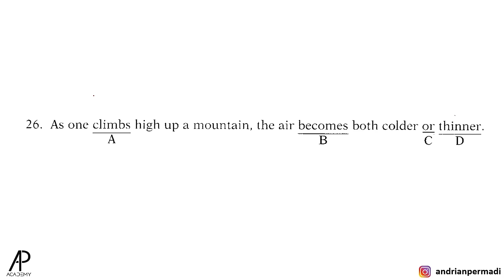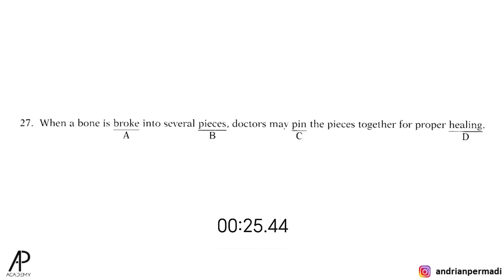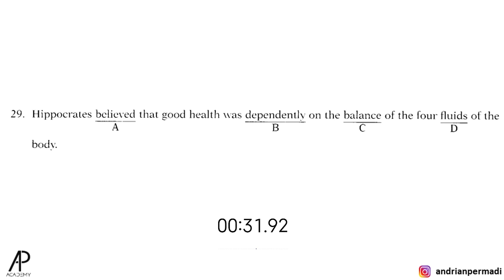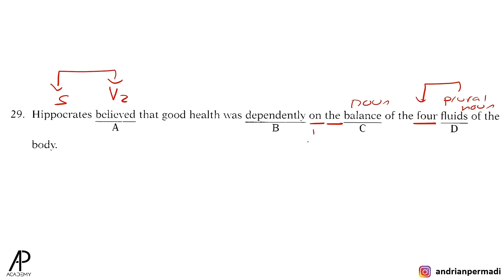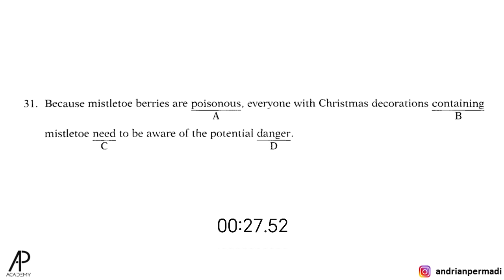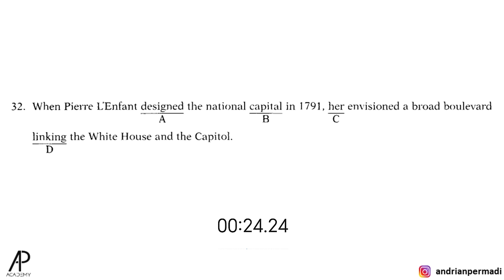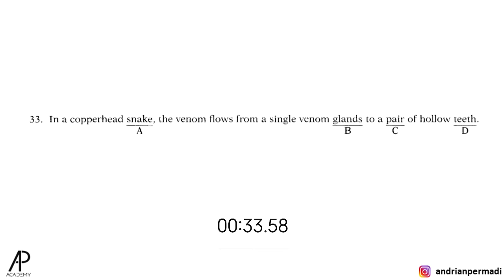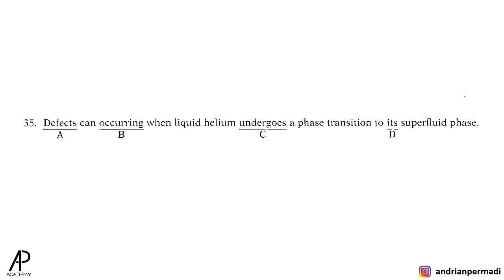Memilih KESALAHAN soal Written Expression no 26-35